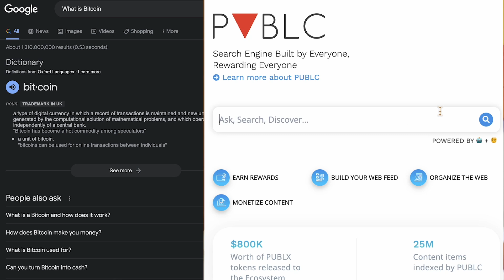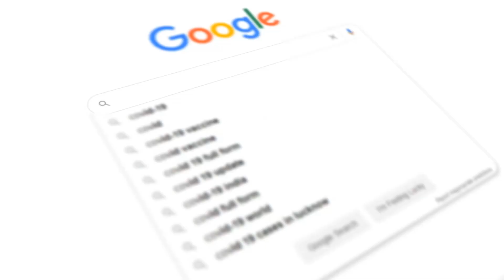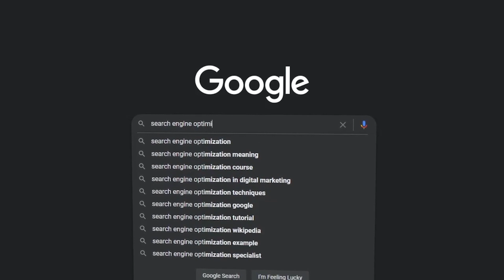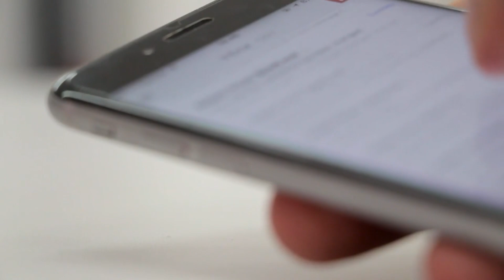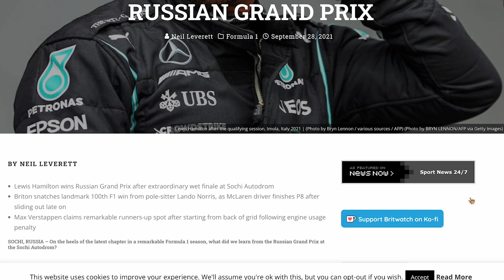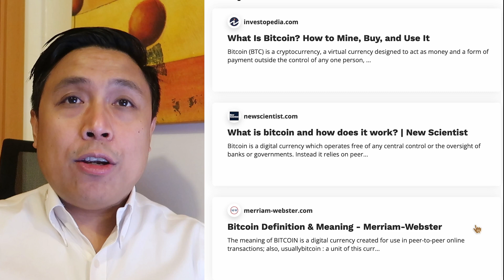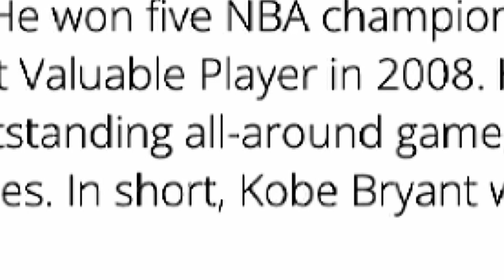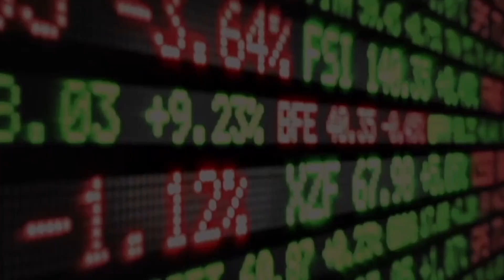Why AI and LLMs can Overtake Google and Transform Search? | PUBLC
In this video, we will explore the fascinating world of AI and Large Language Models (LLMs) and their potential to revolutionize search engines. We'll delve into how PUBLC, a community-driven search engine, has successfully integrated this cutting-edge technology and how it links to its innovative token-based economic model, ultimately benefiting the entire web ecosystem.

Since the release of ChatGPT 6 months ago, the world has witnessed the revolutionary capabilities of LLMs, prompting tech giants like Google and Microsoft to rush to incorporate them into their products. PUBLC now stands out as the first search engine to fully integrate LLMs into its core search logic.

This milestone follows PUBLC’s ongoing mission to create “everyone’s search engine” – a platform built by the web community, powered by cutting-edge AI models, and anchored in a blockchain-based token economy through its token, PUBLX.

VERY IMPORTANT